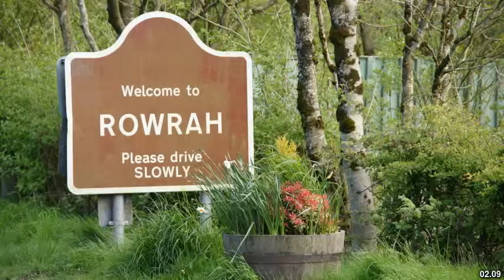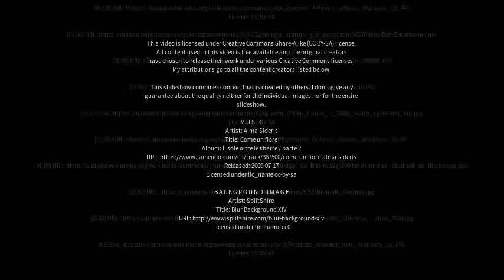Best places to visit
Best places to visit - Egremont (United Kingdom) Best places to visit - Slideshows from all over the world - City trips, nature pictures, etc.